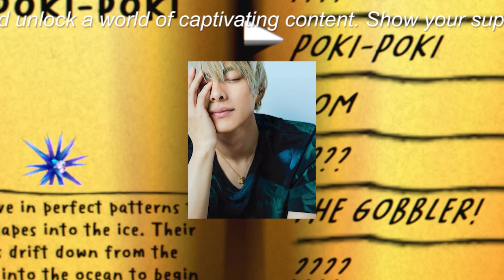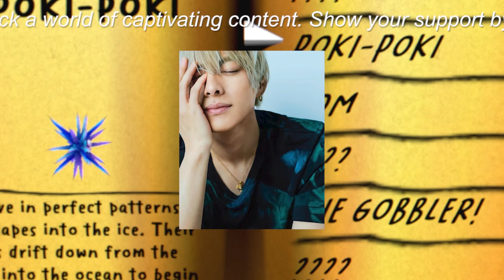【平野紫耀】岸優太のTOBE加入に“れんかい担”TBSプロデューサーが「背中から斬りつける真似」発言で大炎上